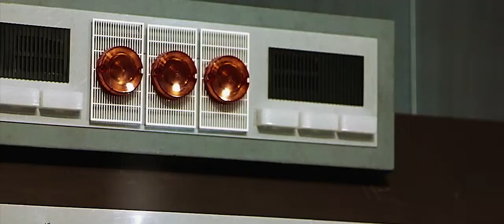kIRk - Lądowanie [Video Re-Edit]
kIRk - Lądowanie. Uutwór z płyty "Ich dzikie serca" wydanej nakładem Fundacji Kaisera Söze.

Oryginalne Video: Eolomea (1972) | Herrmann Zschoche